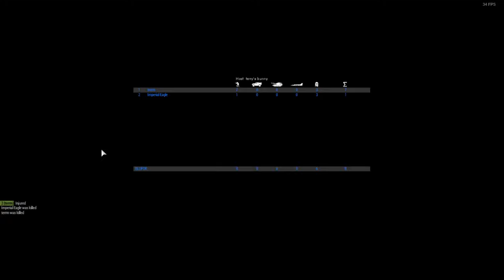dawn of the dead ok